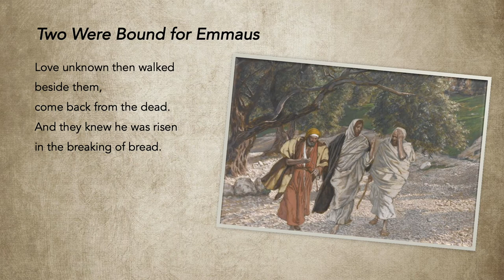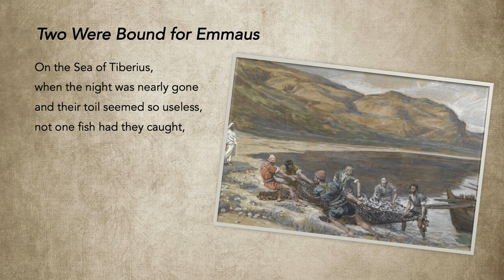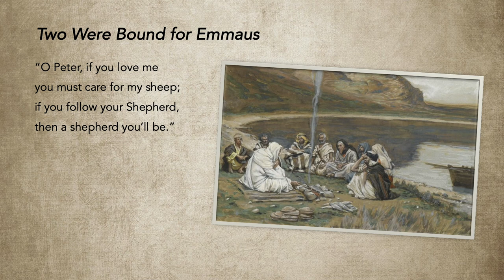Two Were Bound for Emmaus - Bob Hurd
Special thanks to the contribution of:
The following ministries of St Mary of the Angels:
Music Ministry